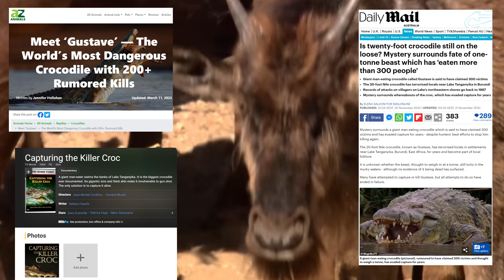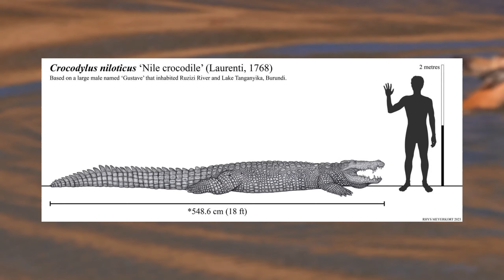Gustave: King of The Nile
Hey ladies and gentlemen, in this video I'll be going through some of the history of Africa's famous crocodile Gustave.